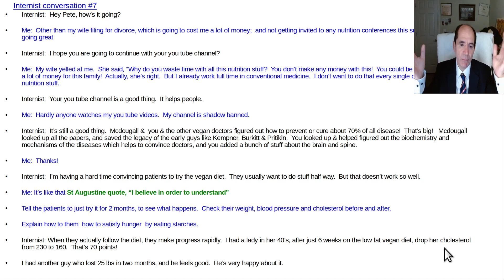Internist conversation #7 vegan diet & St Augustine